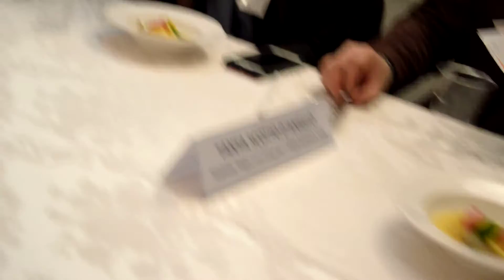Food Contest Nazionale: “UnMarediMarche”, l’evento finale parte 3